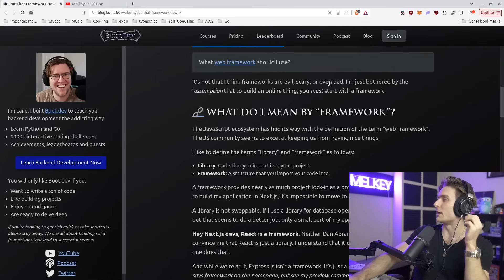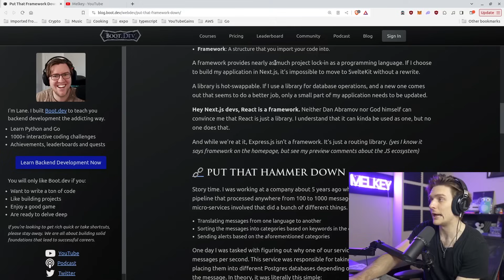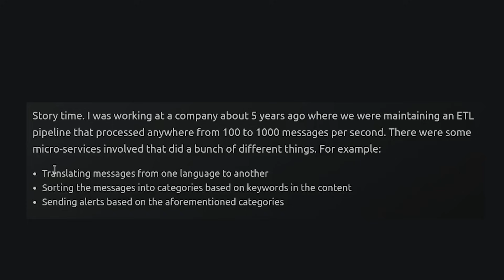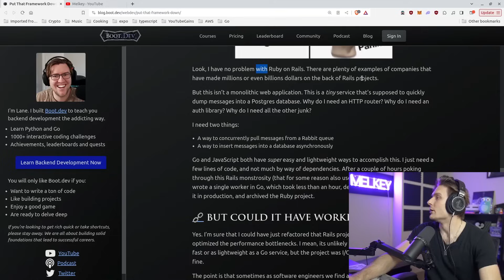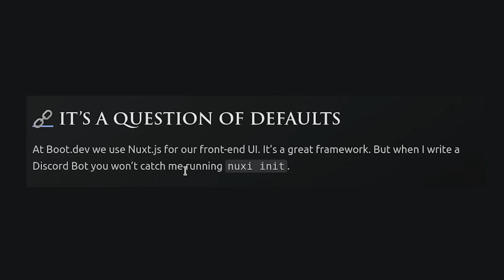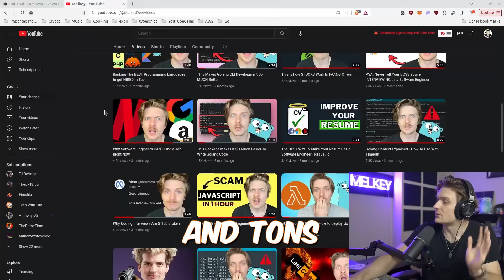STOP Using Programming Frameworks - Be An Engineer Instead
I stream live on Twitch every weekend